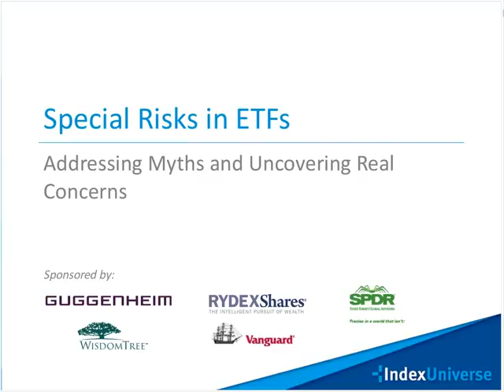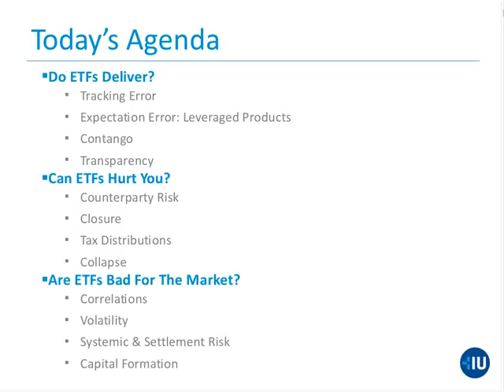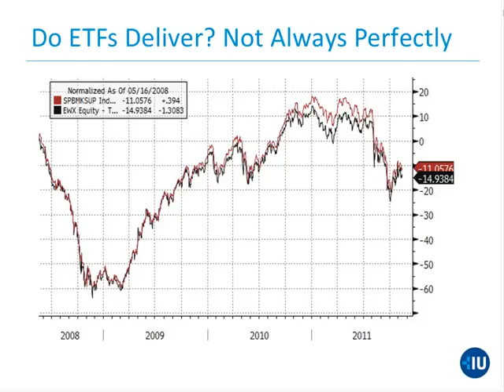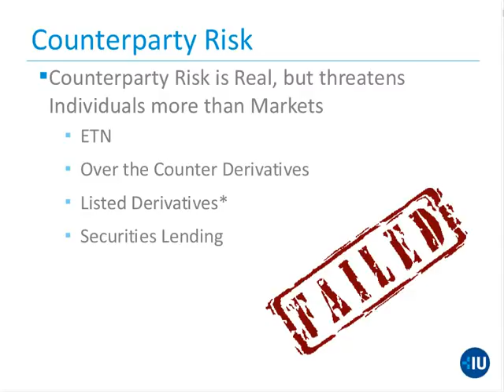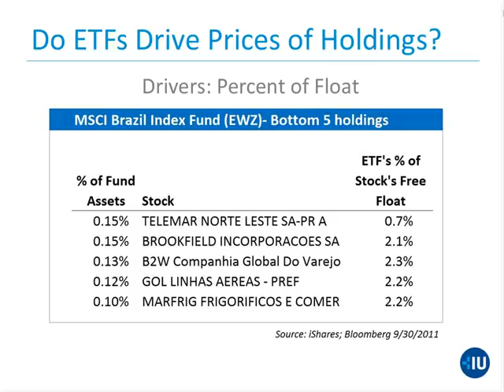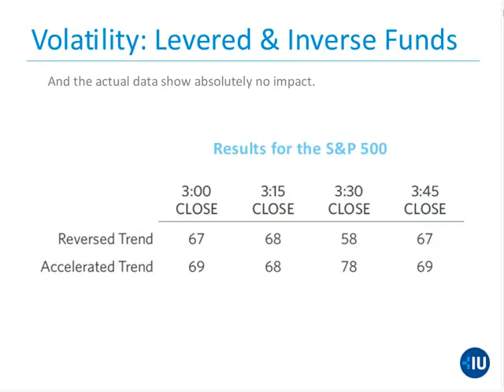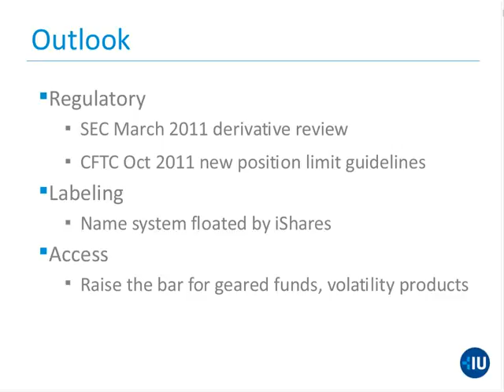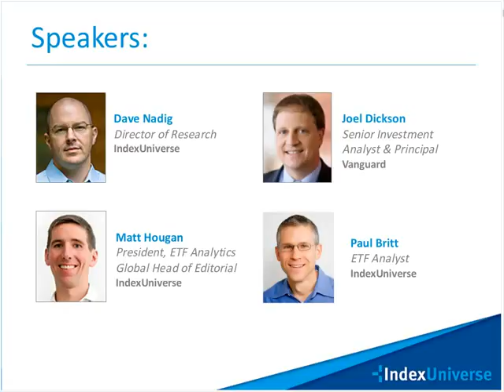Special Risks in ETFs: Addressing Myths Uncovering Real Concerns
Investors, regulators and the media alike have raised a number of concerns about ETFs during 2011. In this special one-hour webinar, the editors and analysts at IndexUniverse, as well as Vanguard's Joel Dickson, will examine the most common accusations head-on, separating the real risks from the rumors and falsehoods from an independent, investor-driven perspective. Topics covered include:

•  Do ETFs pose a systemic risk to the system?
•  What credit risk really exists in the ETF market?
•  Why do ETFs dominate the "fail to settle" list?
•  What should investors know to avoid surprises?